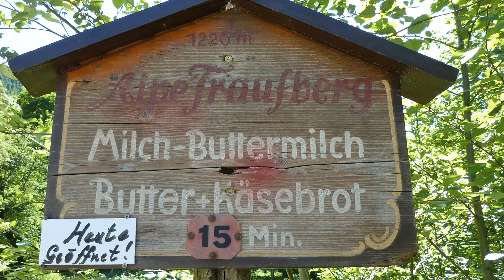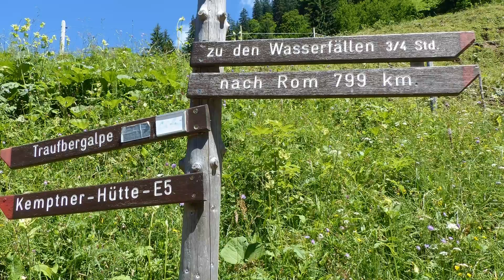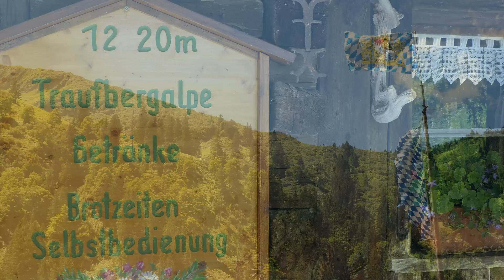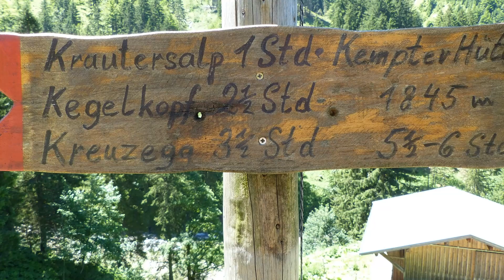Wanderbares Oberstdorf: Von Spielmannsau ins Traufbachtal 2017 - HD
Der Fokus dieser Diashow liegt auf Bildqualität und entspanntem Betrachten. Kamera Lumix FZ200.
Mit dem Zubringerbus von Oberstdorf durch das Trettachtal zur Spielmannsau. Ab hier über den Tobelweg ins Traufbachtal bis zur Hinteren Traufbachalpe - und zurück bis zur Alpe Oberau.